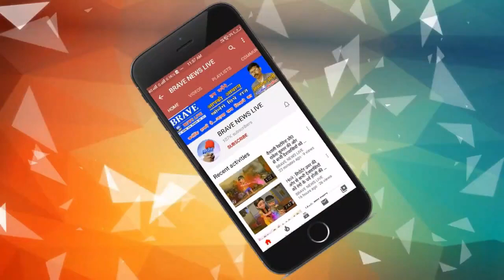कटरा क्षेत्र में चोरों के हौसले बुलंद, कुंडा तोड़ घर में घुसकर सोलर पैनल व बैट्रो ले उड़े चोर